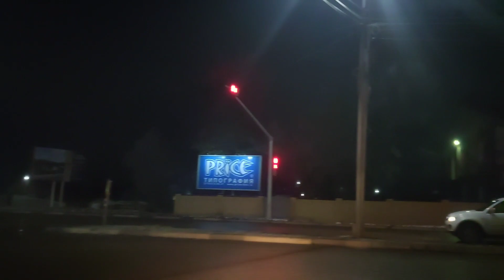Ессентуки 17.02.2024 по дорогам вечером